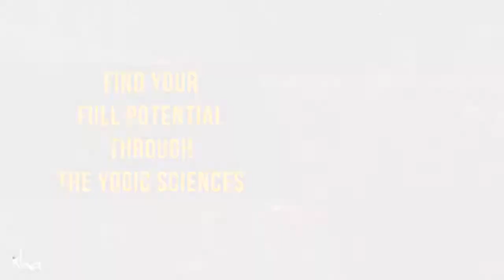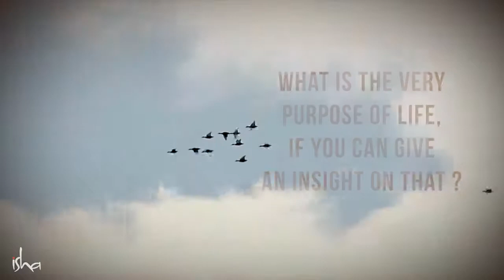An Evening with Sadhguru in Thailand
Sadhguru is a contemporary mystic whose passion spills into everything that he encounters. His unique ability to make the ancient yogic sciences relevant to contemporary minds, his extraordinary presence, and the profoundly effective tools for inner wellbeing and self-empowerment that he offers, make “An Evening with Sadhguru” an evening to be inspired, transformed, or to touch a new dimension of experience within yourself.

Join us for An Evening with Sadhguru – for a deeper insight into our very existence and for a glimpse of what lies beyond.

sadhguru
sadhguru 2019,
sadhguru speech
sadhguru latest
sadhguru 2020
sadhguru meditation
sadhguru speeches
sadhguru motivation
sadhguru shiva,
sadhguru advice
sadguru
sadhguru bangla
sadhguru live
satguru
isha foundation
yoga